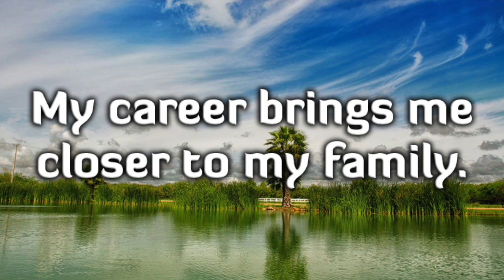"Disco Robot" - Instrumental Super Disco - Best Disco Instrumental Music Top Song 2021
Disco Instrumental Top Songs 2021 - Instrumental Super Disco - Best Disco Instrumental Music

Disco Cha Cha Cha Remix Nonstop ⭐ Amazing Morning Relaxing Instrumental Music ♪

guitar classic,disco music,cha cha cha music,disco remix,cha cha cha remix,nonstop remix music,relaxing music,instrumental music,morning music